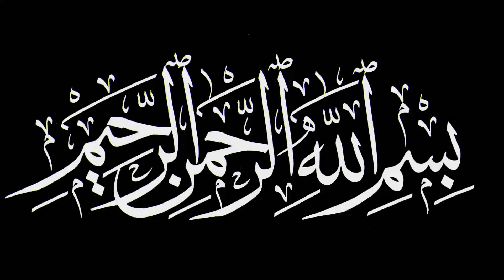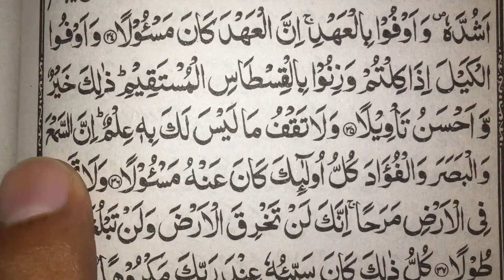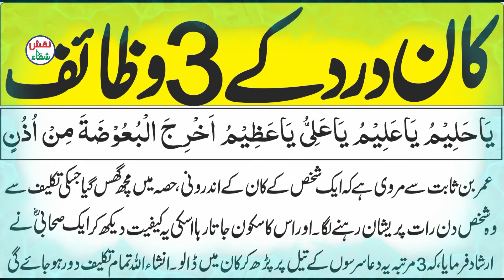Kaan k Dard K Liye 3 Wazaif | Ear Pain Treatment | Kaan Dard Ki Dua | Quran Sy Kaan Ka Ilaj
Kaan k Dard K Liye 3 Wazaif